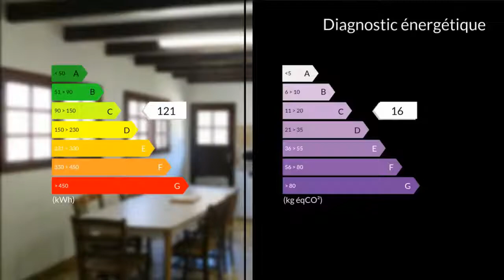A louer - Maison/villa - Creon d Armagnac (40240) - 4 pièces - 130m²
Dans une ancienne maison de Maître, gîte à louer de 130 m2, à 8 mn de la Station Thermale de Barbotan, avec jardin paysagé et arboré, et dispose d'une cour intérieure privativeCelui-ci peut accueillir de 2 à 6 personnes.Il se compose au rez de chaussée :d'une cuisine entièrement équipée de 17.92 m2d'une salle à manger de 18.23 m2d'un salon avec canapé, fauteuils, TV de 28.60 m2d'une chambre avec lit en 140 de 11.79 m2d'un wc séparéd'une salle de bain avec douche à l'italienne et meuble vasqued'une buanderie avec lave linge, planche à repasser et meuble de rangement.A l'étage :d'une chambre coté cour avec 2 lits en 90 et meuble de rangement de 14.87 m2d'une chambre coté jardin avec 1 lit en 140 et meuble de rangement de 14.17 m2Tarif pour 21 jours de 3 à 6 pers :juin, juillet, août et septembre 1200 Emars, avril, mai, octobre et novembre 800 ETarif pour 21 jours 2 pers (uniquement le bas)juin, juillet, août et septembre 800 Emars, avril, mai, octobre et novembre 600 ETarif à la semaine de 3 à 6 pers :juin, juillet, août et septembre 800 Emars, avril, mai, octobre et novembre 600 EMme Nathalie JOURDAN 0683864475 / 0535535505poste9957 Agent commercial indépendant du réseau national clairimmo Maxihome N° RSAC : 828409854 - Ville du greffe : RSAC MONT DE MARSAN